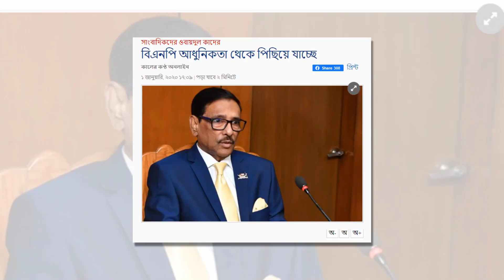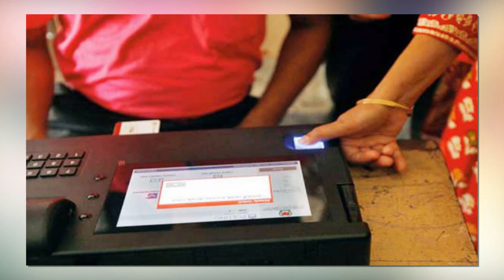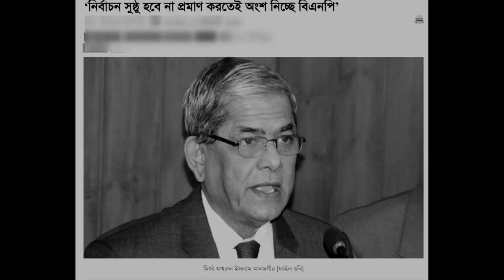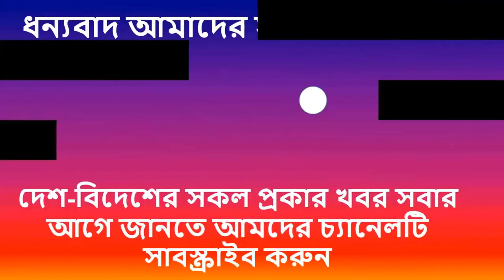রাতের রাজনীতির সর্বশেষ খবর !! বিএনপি পিছিয়ে ! জুতা পায়ে শহীদ মিনারে ছাত্রদল ! কাঁদলেন তাপস!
Reporter: Roy

বিএনপি আধুনিকতা থেকে পিছিয়ে যাচ্ছে বললেন ওবায়দুল কাদের
নির্বাচন সুষ্ঠু হবে না প্রমাণ করতেই অংশ নিচ্ছে বিএনপি বললেন মির্জা ফখরুল
তোমরা ছড়িয়ে পড় ঢাকা শহরে, বললেন মির্জা ফখরুল বিস্তারিত জানাবো সংবাদে
জুতা পায়ে শহীদ মিনারে ছাত্রদল, নিষেধ করায় হামলা সংবাদে থাকছে বিস্তারিত
অধিকার আদায়ে রাজপথে বলিষ্ঠ ভূমিকা রেখেছে ছাত্রদল বললেন এম রুহুল কুদ্দুস তালুকদার দুলু
বছরের শুরুতেই কাঁদলেন তাপস! বিস্তারিত জানাবেন সংবাদে